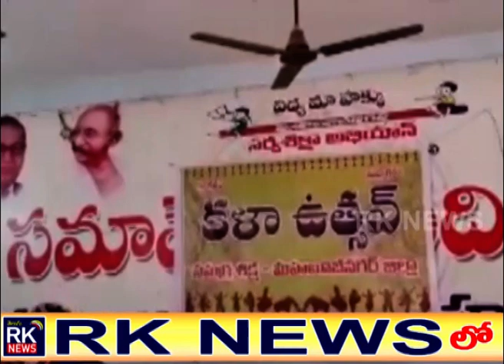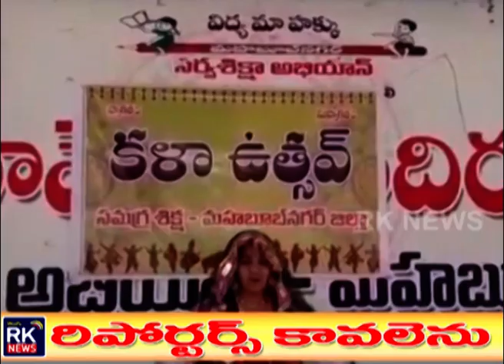24 11 2020 NEWS || RK NEWS MBNR